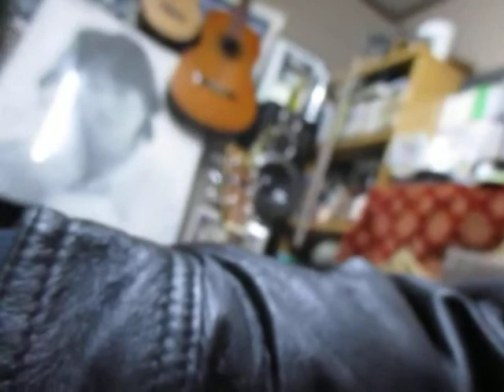一日一唄 「１９のままさ」浜田省吾Cover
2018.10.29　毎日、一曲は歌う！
今日から始めよう(*^。^*)
まずは、この曲からだ！
途中、歌詞を間違ったが・・・。
まぁ、ええじゃんね(笑)
風来坊TOSHI